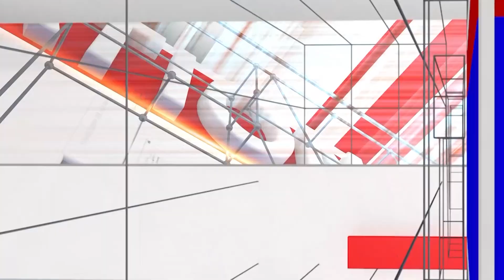Surari Movie: ಮನುಷ್ಯನಲ್ಲಿರೋ ರಾಕ್ಷಸ ಗುಣಗಳನ್ನ ಮೆಟ್ಟಿನಿಂತು ಸವಾರಿ ಮಾಡೋನೇ ಸುರಾರಿ | National TV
/ nationaltvn.  .